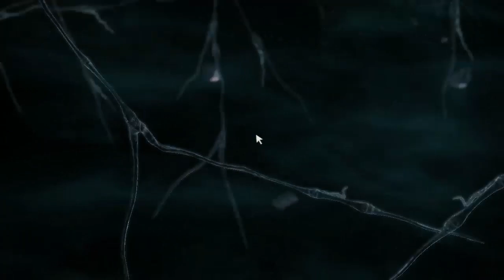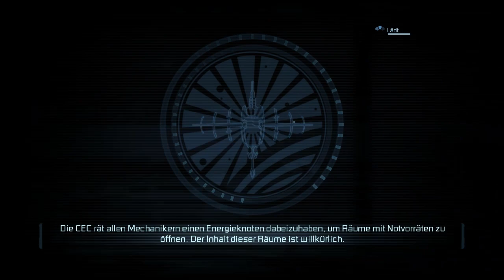Let's Play Dead Space 2 (Blind!) [43] - Mutiges Gemetzel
BESCHREIBUNG LESEN! DANKE!

Oh yeah, Dead Space ist wieder da!
Auch hier erst nochmal..
Ich möchte mich einmal offiziell für die ganzen Uploadpausen in letzter Zeit entschuldigen. Ich hatte nen Umzug hinter mir, musste mich hier erst einmal eingewöhnen und so en Gedöns. Man sieht, ich habe wieder aufgenommen. Zusammen mit den Videos von Dekays Besuch (Ja, Dekay war mal ein Wochenende hier, da wurd fleißig aufgenommen) sollte nun erst einmal der Zeitraum bis Ende April nahtlos für tägliche Uploads abgedeckt sein. Ich denke und hoffe, dass ich nun selbst diesen täglichen Rhythmus wieder einhalten kann und möchte einmal allen danken, die trotz der ganzen Unregelmäßigkeiten treu weiter auf meinen Kanal geguckt haben und da geblieben sind. Ein riesiges Danke an so tolle Leute wie euch. Ihr habt euch die neuen Videos verdient.. :)

Im heutigen Part gehen wir Dead Space nach 42 Videos Vorlaufzeit endlich mal mutig an. Was bekommen wir dafür? Ne Menge Geballer, Action und Tote! :D